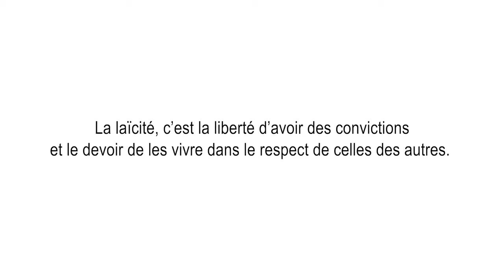generationlaicite Sport et religion